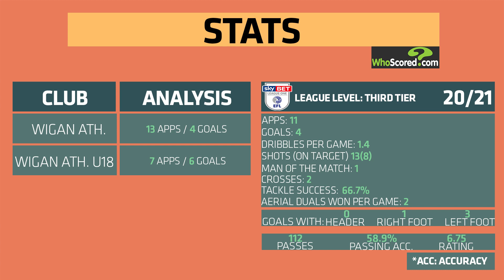Kyle Joseph - Skills, Goals, Assists (2020-2021) Arsenal New Transfer? Scout Report (HD)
Hello everyone. Derin Scout introduces you Scottish Wonderkid Kyle Joseph in this video. Kyle is playing centre-forward position and he is very talented. He is just 19 years old and he has scored 4 goals in 11 League One games so far. According to Daily Mail, Tottenham is interested in him after scoring four goals in nine starts in League One. Spurs will have to fend off interest from Rangers, Celtic and Sheffield United.

#22 Kyle Joseph
Club: Wigan Athletic
Citizenship: Scotland
Current international: Scotland U19
Date of birth: Sep 10, 2001
Age: 19
Position: Centre-Forward
Foot: Right
Height: 1,86 m
Value: £90Th.
Contract expires: Jun 30, 2021

2020/2021 Stats (SKYBET League One)
Apps: 11
Goals: 4
Dribbles per game: 1.4
Shots (on target): 13(8)
Man of the match: 1
Crosses: 2
Tackle Success: 66.7%
Aerial duals won per game: 2
1 Goals with right foot
3 Goals with left foot
Passes: 112
Passing accuracy: 58.9 %
Rating: 6.75

Stats by Competition
League One: 11 apps 4 goals
Domestic Cups: 1 apps
FA Youth Cup: 7 apps 6 goals

Stats by Club:
Wigan Athletic: 13 apps 4 goals
Wigan Athletic U18: 7 apps 6 goals

Kyle Joseph Strengths:
Dribbling (Very Strong)
Finishing (Strong)

Kyle Joseph Weaknesses:
Holding on to the ball (Very Weak)
Passing (Weak)
Defensive contribution (Weak)

Kyle Joseph's Style of Play:
Likes to dribble
Likes to play short passes
Does not dive into tackles